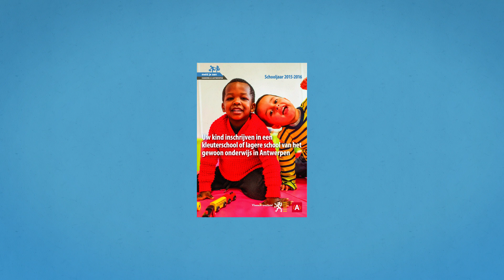Meldjeaan Antwerpen: inschrijven in het basisonderwijs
Om wachtrijen aan de schoolpoorten te vermijden, werken de Antwerpse kleuter- en lagere scholen met een centraal aanmeldingsregister.
Om uw kind in te schrijven voor schooljaar 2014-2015 schrijft u uw kind in via de website van 'Meld je aan'

Daarna ontvangt u een brief en/of e-mail waarin staat in welke school u uw kind kunt inschrijven. De inschrijving is pas definitief als u in de school het inschrijvingsregister ondertekend heeft.

Dit filmpje vertelt u stap voor stap wat u moet doen om uw kind in te schrijven in een kleuter of lagere school in Antwerpen.